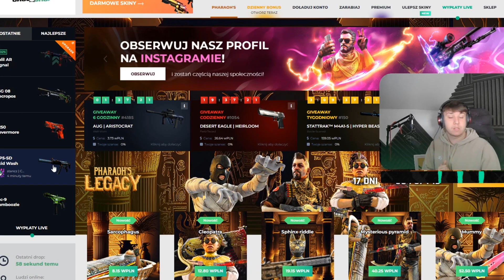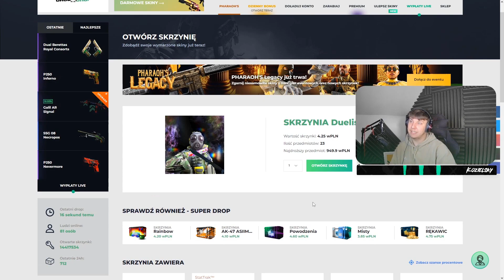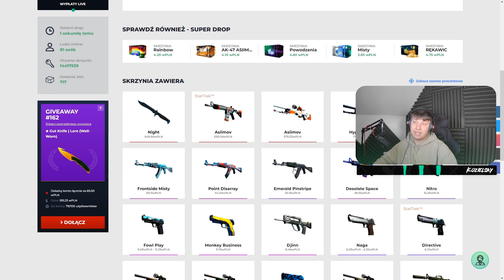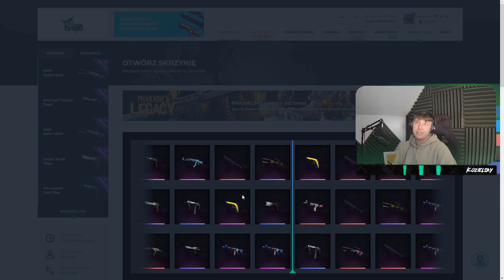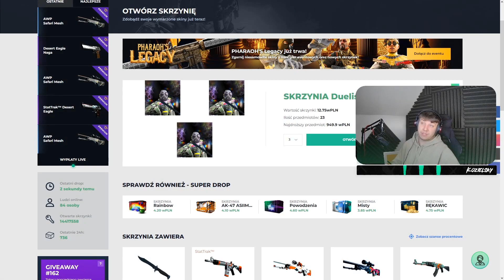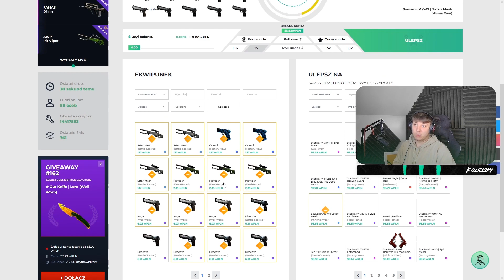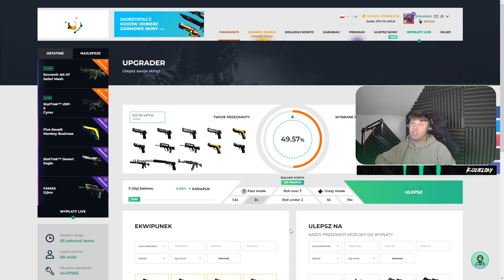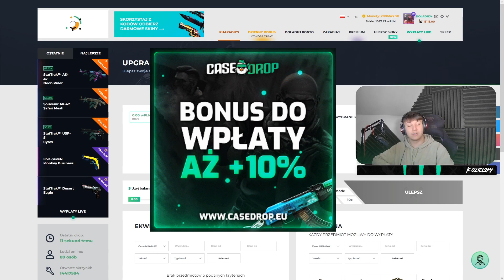👀NOWA NAJLEPSZA TANIA SKRZYNIA NA CASEDROPIE!?🤯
✋FILM PRZENACZONY WYŁĄCZNIE DLA OSÓB POWYŻEJ 18 ROKU ŻYCIA👈 💰OTWÓRZ SOBIE DARMOWA  SKRZYNECZKE I 10% DO DOŁADOWANIANA CASEDROP